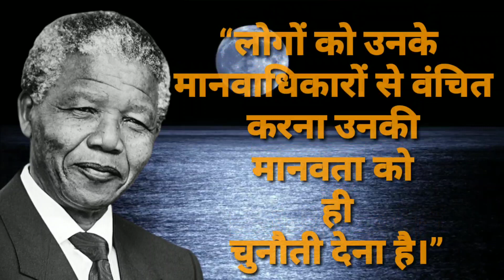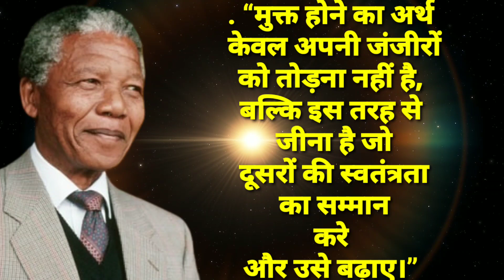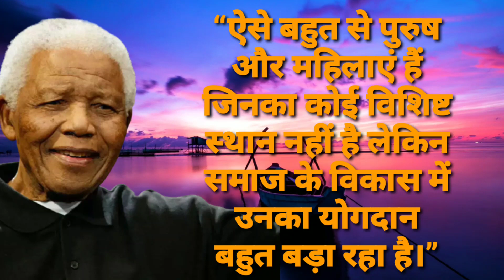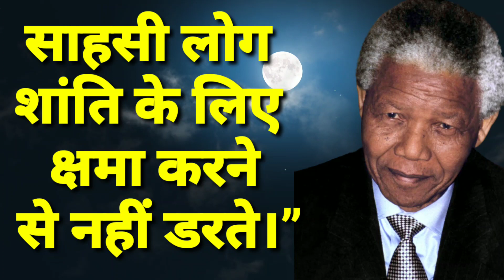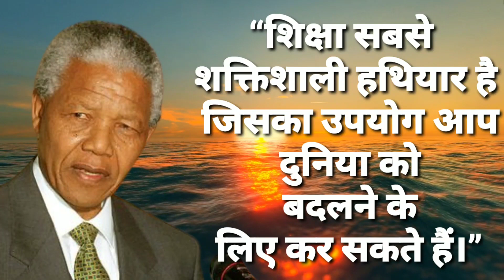नेल्सन मंडेला के प्रेरणादायक अनमोल विचार || Nelson Mandela Quotes In Hindi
नेल्सन मंडेला के प्रेरणादायक अनमोल विचार हिन्दी में ||  Nelson Mandela Quotes In Hindi ||

नेल्सन मंडेला दक्षिण अफ्रीका में रंगभेद विरोधी आंदोलन के नेता थे। रंगभेद कानूनों के विरोध की वजह से उन्हें 27 वर्ष तक जेल में रहना पड़ा। जेल से रिहाई के बाद उन्होंने दक्षिण अफ्रीका में रंगभेद की समाप्ति में महत्वपूर्ण भूमिका निभाई और दुनिया भर में मानवाधिकारों के लिए लड़ाई का नेतृत्व भी किया।

अक्सर नेल्सन मंडेला को 'दक्षिण अफ्रीका के गांधी' के रूप में भी जाना जाता है। रंगभेद विरोधी आंदोलन के नेतृत्व के लिए मंडेला को 1990 में भारत के सर्वोच्च पुरस्कार 'भारत रत्न' तथा 1993 में 'नोबेल शांति पुरस्कार' से सम्मानित किया गया।

इस लेख में आप जानेंगे नेल्सन मंडेला के प्रसिद्ध विचार व कथन।

ABOUT THIS CHANNEL:- Welcome to Inspirational Quotes, the ultimate destination for seekers of wisdom and self improvement on this transformative YouTube Channel